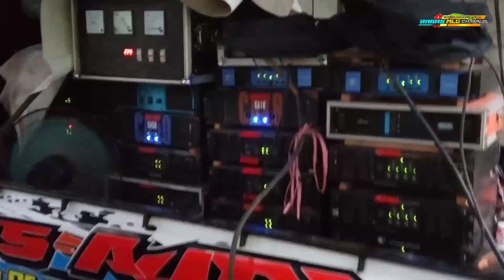Power Full Build up Abass audio cek sound 20 subwoofer di tengah hutan rimba jalur Extrem...!!!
Cek sound abass audio 20 subwoofer + 10 beam di hutan pinus sumberputih wajak..!!

"Maturnuwun dulur wes kesasar ndelok video iki"

ojo bosen yo lur😀🎧

"disarankan pakai henset supaya suaranya terdengar di telinga😁✔

" siapkan rokok dan kopi untuk di seduh biar suasana hati bisa santai dan bergembira✔

" salam salto sak nyungsep e lur🍻💙